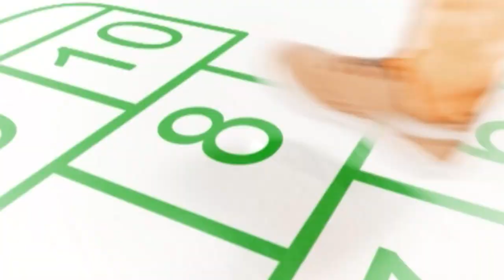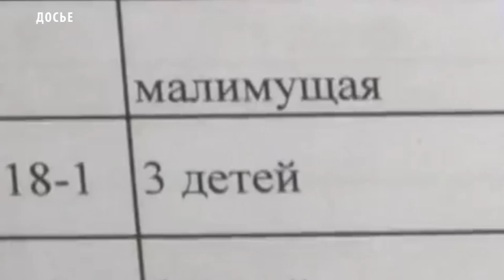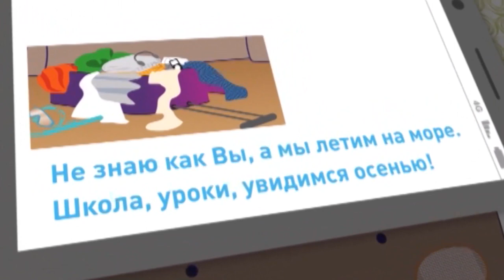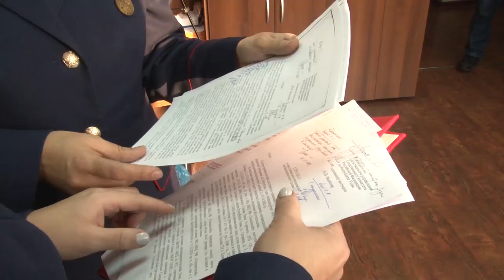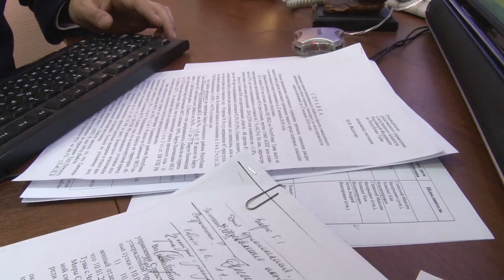Новости Тувы 21 03 19